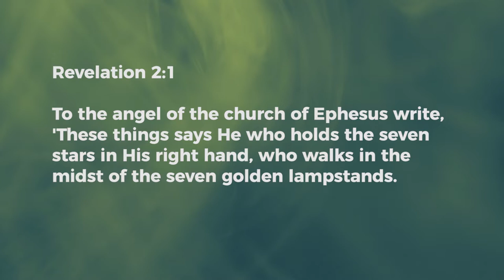I Hold You - Ashish Raichur | Daily Devotion, April 13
Today's Devotional - "I Hold You"